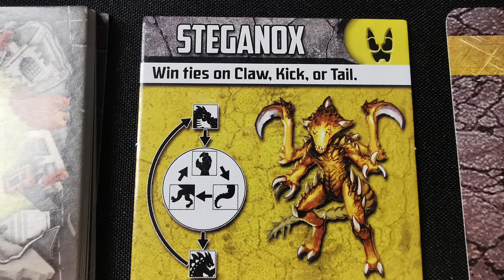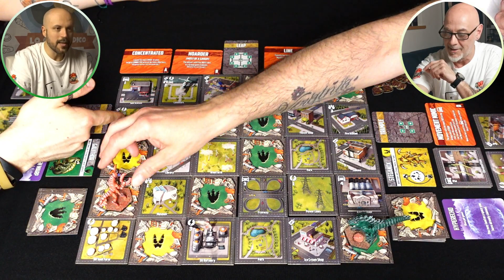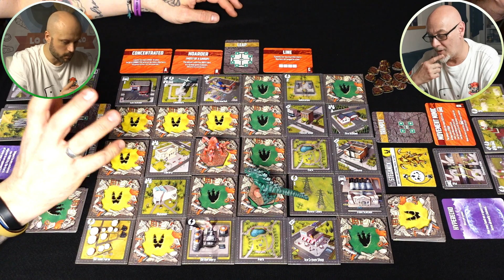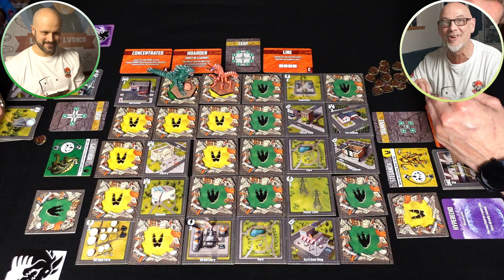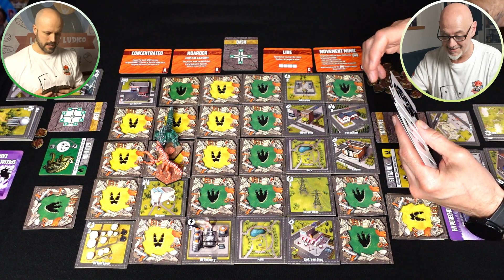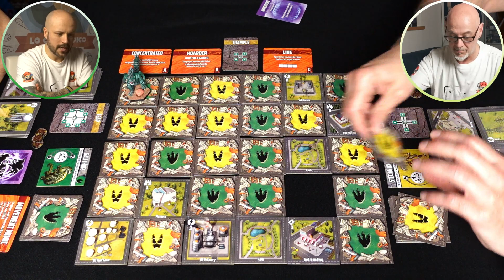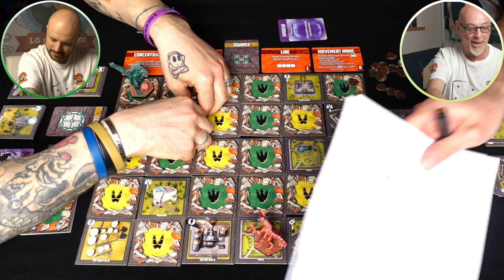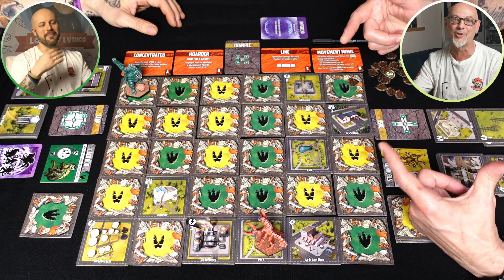KAIJU CRUSH - E' tempo di distruzione, una nuova sfida tra Kaiju (Ep.286)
In Kaiju Crush, giochi nei panni di uno dei 2 o 4 mostri giganti che sono scesi nella stessa città per combattere per la supremazia. Nel tuo turno, usa la tua Carta Movimento o una Carta Movimento Condivisa per far atterrare il tuo Mostro su una nuova Tessera Città (schiacciandola). Raccoglierai quella Tessera Città e lascerai al suo posto uno dei tuoi Segnalini Territorio. Sia la tessera della città che l'indicatore del territorio ti aiutano a guadagnare punti in base alle carte obiettivo.
I punti vengono generati anche combattendo un mostro su uno spazio adiacente o un mostro che occupa un indicatore di territorio. Ogni mostro ha anche la propria abilità di combattimento unica e abilità speciali che cambiano ogni partita. I vincitori di entrambi i tipi di battaglia ottengono un segnalino vittoria in combattimento casuale del valore da 1 a 3 punti. I vincitori delle battaglie territoriali sostituiscono anche l'attuale indicatore di territorio con il proprio, che può aiutare a raggiungere gli obiettivi e ostacolare gli avversari. Quando nessun mostro può muoversi, il gioco è finito e il mostro con il maggior numero di punti vittoria è supremo!
Vi aspettiamo al tavolo per giocare insieme e scoprire com'è finita questa nuova sfida!!!

Se ti va di offrirci un caffè o supportare il canale puoi farlo qui
Oppure abbonandoti al canale al costo di 3 caffè al mese 🙏